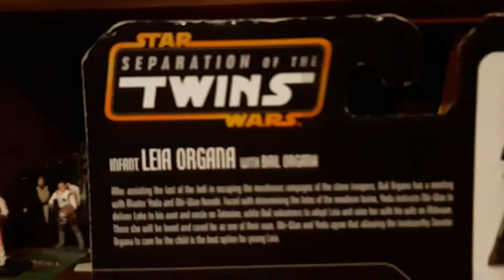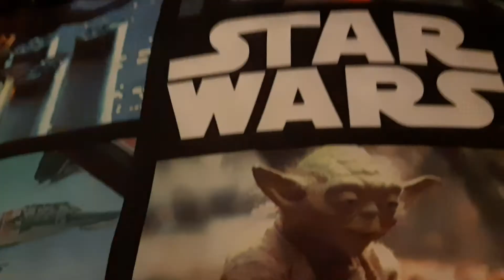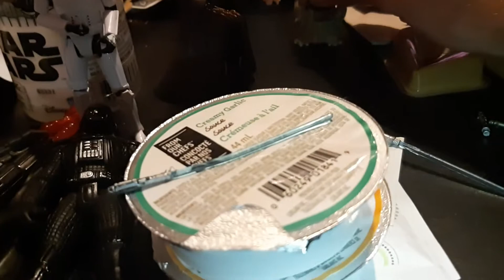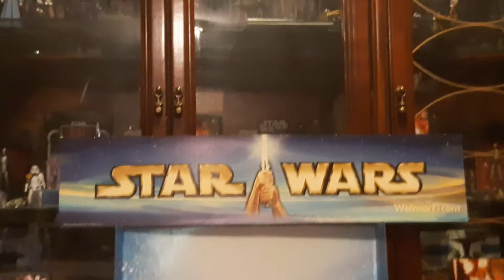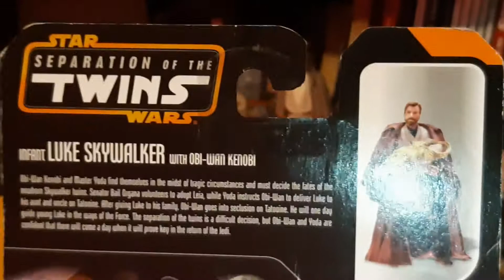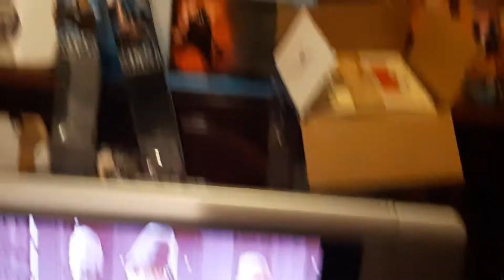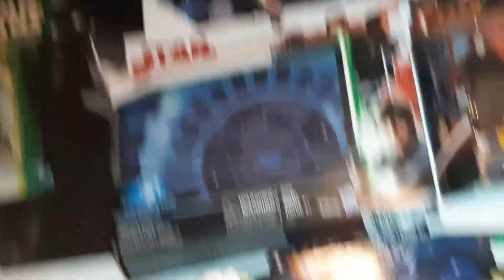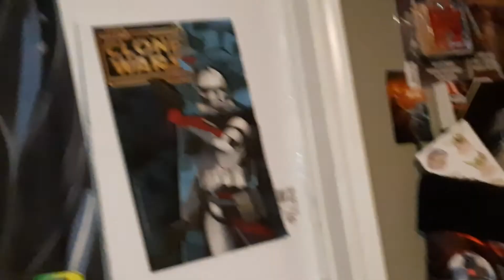August 24, 2020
Happy Birthday 🥳 to My Boy ...💞🥰🤵😀😁

On the 27th Let's party 🥳🍻 That's My Birthday
Week long party.

Summer Slam .

New pick ups. what you think Fans???
Figures  playsets coming out Thanks HasLabs

Let's have a moment of silence
God Bless 🙏💞🕊😀🦸‍♂️

Keep smiling stay Safe.